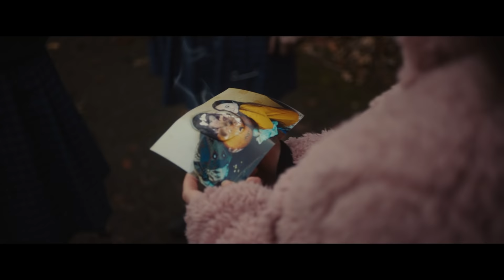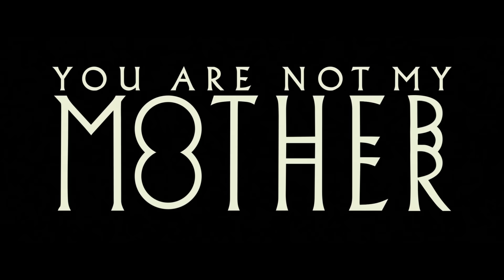You Are Not My Mother - Official Trailer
In theaters and on demand March 25

It’s the week before Halloween. Char’s bedridden mother, Angela, has mysteriously gone missing. All that remains is her abandoned car parked in the middle of a field. When Angela returns home to their North Dublin estate the following evening without explanation, it becomes clear to Char and her grandmother, Rita, that something is amiss. She might look and sound the same, but Angela’s behavior has become increasingly erratic and frightening, as if she has been replaced by a malevolent force. As Halloween approaches, a night steeped in ancient Irish myth and legend, Char must unearth the dark secrets of her family in order to uncover the truth behind her mother's disappearance and save her, even if it means potentially losing her forever.

Starring Aoife Spratt, Ingrid Craigie and Hazel Doupe
Written and directed by Kate Dolan